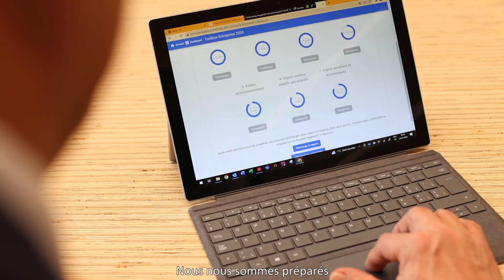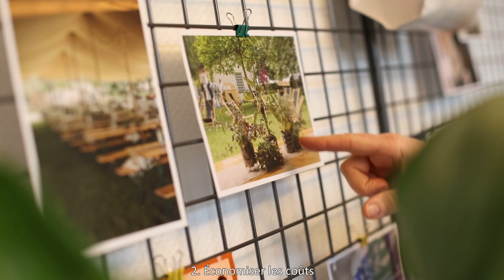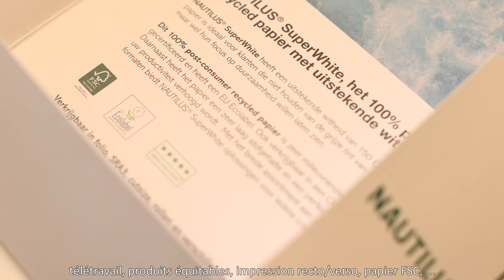SME Packages - RSE : Starter Kit RSE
Le « Starter Kit RSE » permettra aux entreprises d’atteindre la maturité nécessaire requise pour entamer par la suite une démarche d’obtention d’un label RSE. Pour de plus amples informations